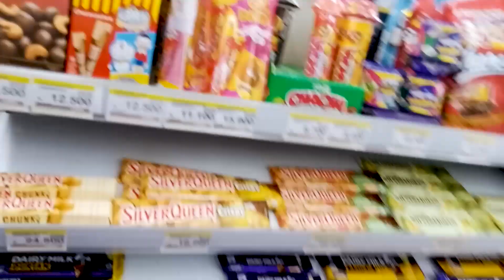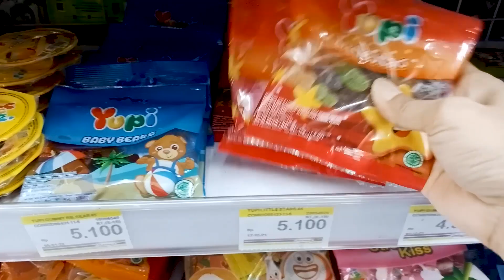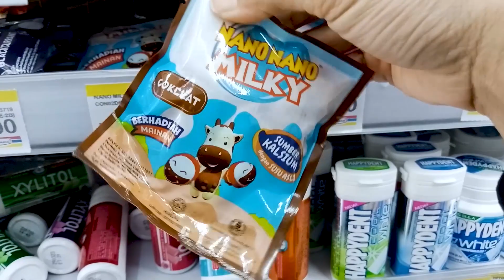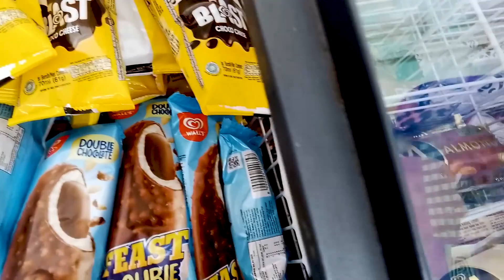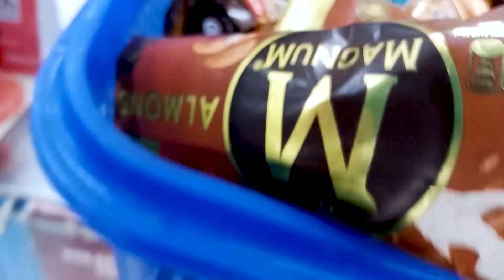Yupi | Permen Yupi | Berburu Yupi, Permen dan Es krim Coklat | Candy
Hari ini masih Yupi | Permen Yupi | Berburu Yupi, Permen dan Es krim Coklat | Candy